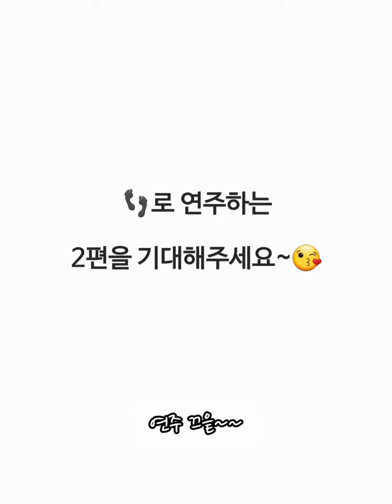아기 피아니스트. 건반도 치고 자기얼굴도 치고💦 (4개월) Baby pianist